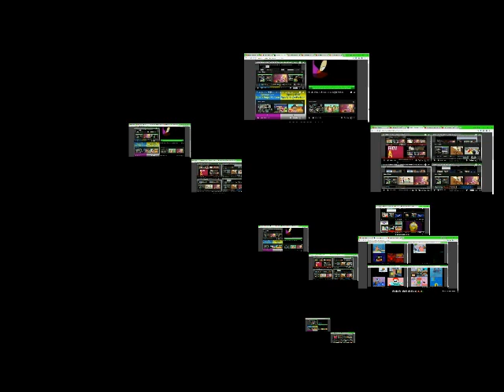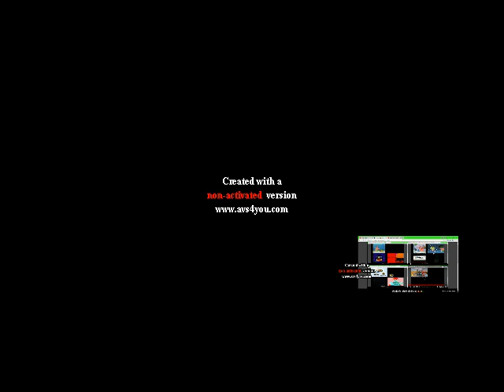SPARTA REMIX PETATERABLAZINGHELLMEGAHYPER SIDE BY SIDE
idk if is the last one.